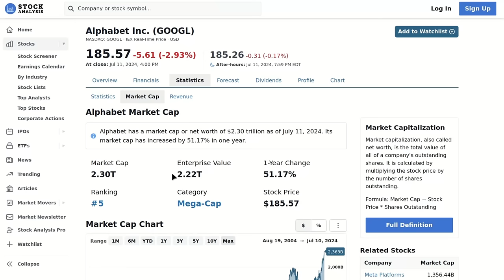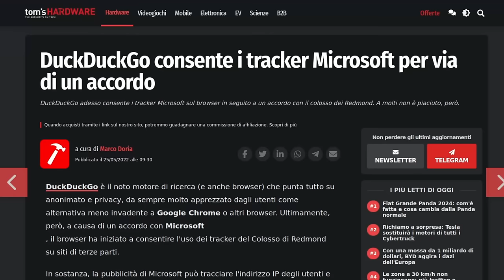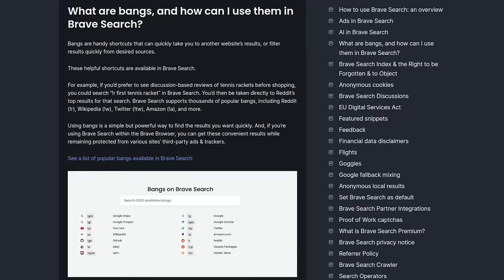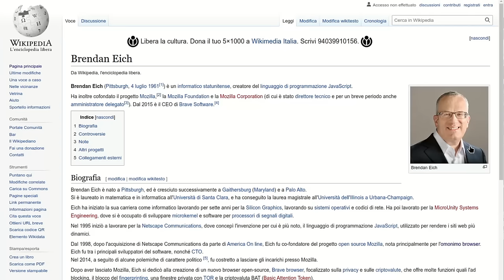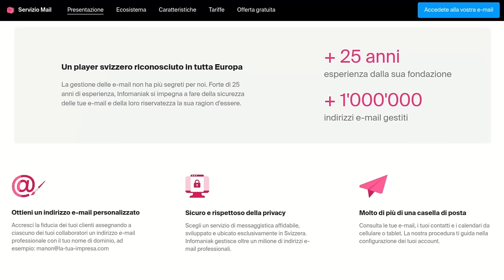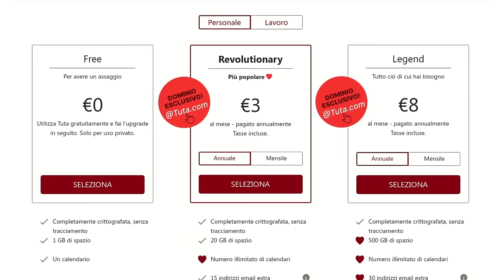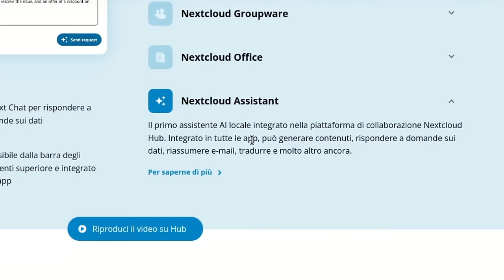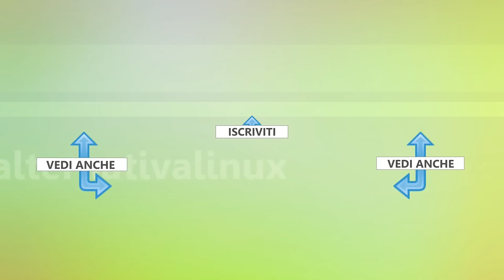ALTERNATIVE a prodotti e servizi GOOGLE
Ecco una panoramica di prodotti e servizi alternativi a quelli di Google, rispettosi della privacy. Per riprendere il controllo delle tue informazioni. Oggi affrontiamo il motore di ricerca, il browser, i servizi email e archiviazione nel cloud.

◾ Il link per attivare l'account Infomaniak con 20 GB per la posta e 15 di cloud:

0:00 Sommario
0:31 Introduzione
3:57 Motore di ricerca
11:06 Chrome
20:02 GMail
27:21 Google Drive
33:57 Perché alternative

🙏 Sostieni alternativalinux! 🙏
◾Con una piccola donazione anonima BitCoin:
👉 1Au1m1MSSR7Q27TRot2SJwhxZnM8KSkYKY